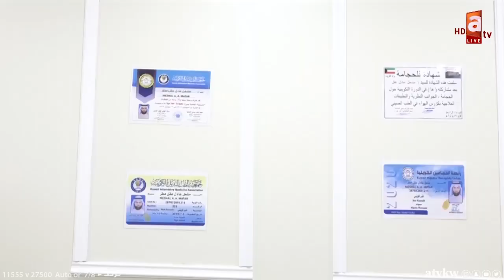الحجامة .. تطبيب للكثير من الأمراض ..بضوابط صحية